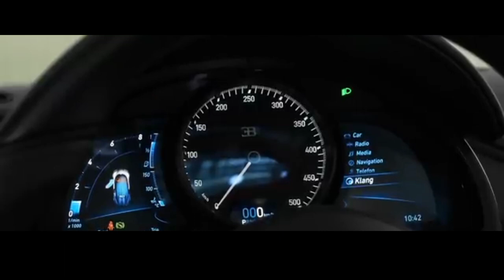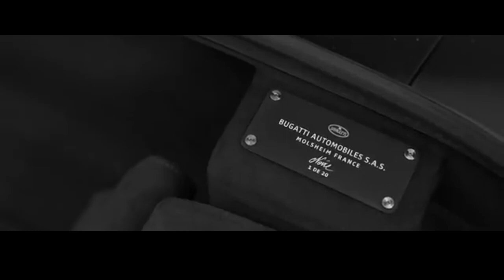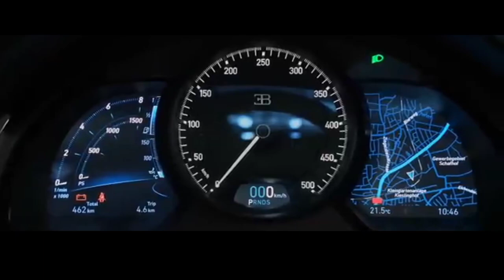BUGATTI Chiron Sport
With a production run of ~500 units worldwide, the Bugatti Chiron is already one of the rarest vehicles of the last two decades.
However, the car listed for sale today is rarer still. It is a 2021 Bugatti Chiron Sport Noire, one of 20 cars with a Matte Black Carbon exterior and a Beluga Black interior.

I'n this trailer I 'm introducing Bugatti, A unique style of "La Voiture Noire"
 , the sport car manufacturer is launching the "Chiron Noire Sportive" and the "Chiron Noire Élégance".
including C-shaped light carrier made of aluminum with a satin finish.
 A  badge in the center armrest indicates the exclusivity of the "Chiron Noire Edition
what makes Bugatti Chiron special isn't the name only, it's a luxury which can't be identified in any other car having a supersonic Engine.